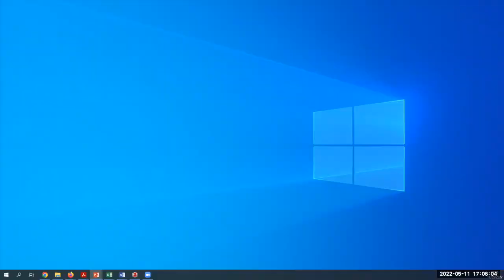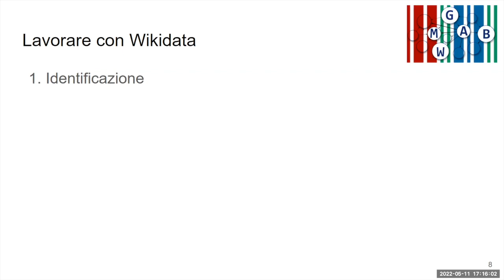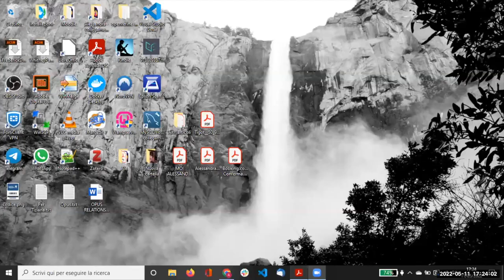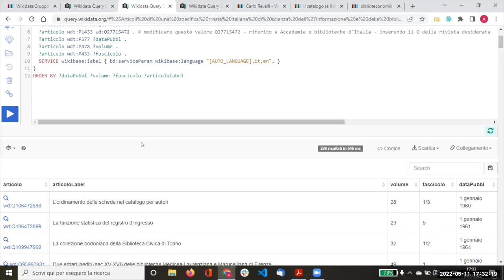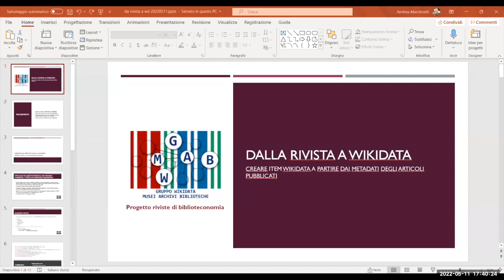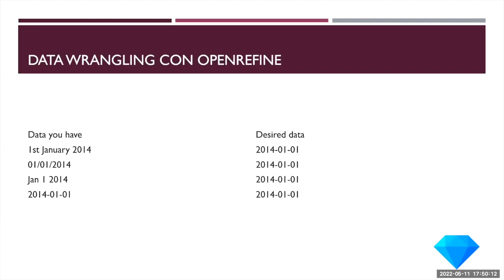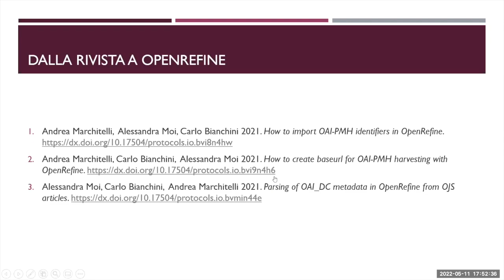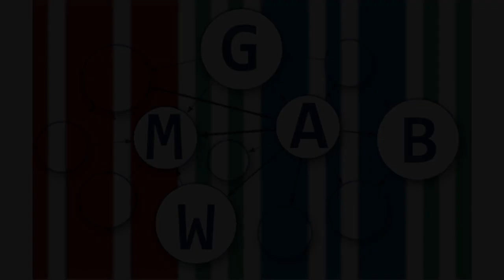Le riviste italiane di biblioteconomia su Wikidata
Incontro con Carlo Bianchini e Alessandra Moi sul progetto per l'importazione in Wikidata dei metadati bibliografici delle riviste di biblioteconomia italiane organizza il Gruppo Wikidata per Musei, Archivi e Biblioteche